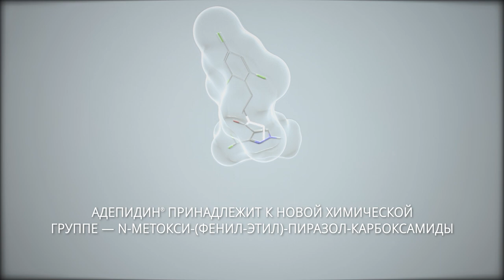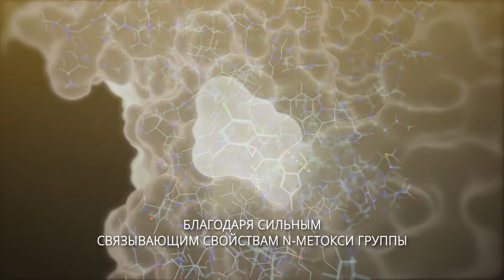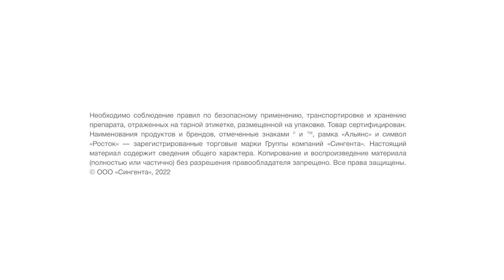ФУНГИЦИД МИРАВИС® Нео ДЛЯ ЗЕРНОВЫХ. МЕХАНИЗМ ДЕЙСТВИЯ.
МИРАВИС® Нео – инновационный фунгицид, созданный на основе уникальной технологии АДЕПИДИН®.
Здоровые зерновые – легко!